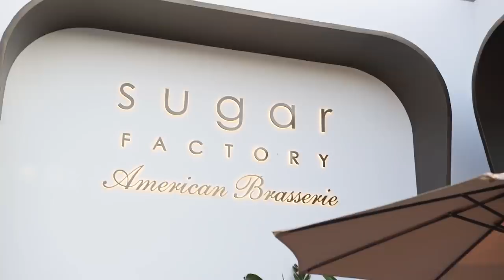LUCAS’S BIG DAY !!! | The Rae Family